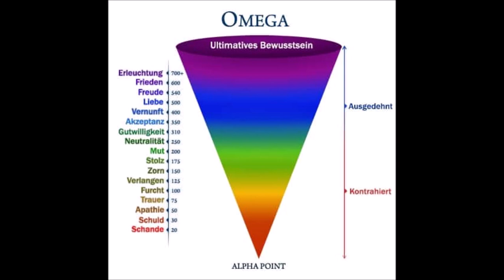Was ist Erleuchtung?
Ich erkläre was Erleuchtung ist, welche Arten es gibt und wie man dorthin gelangt.

Warum Tierschutz?